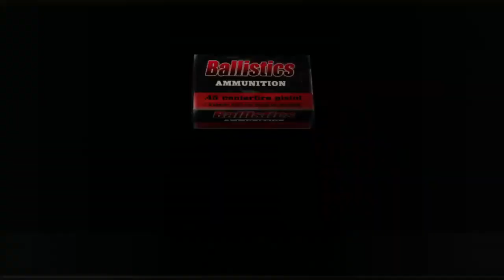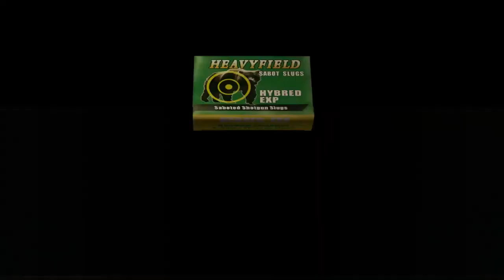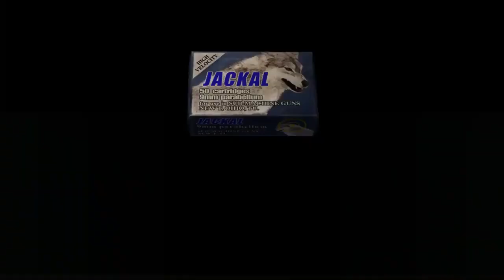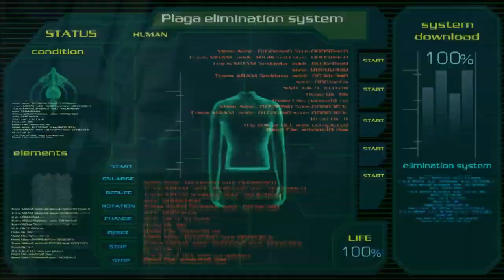RESIDENT EVIL 4 Walkthrough Part 20 Backup Arrives